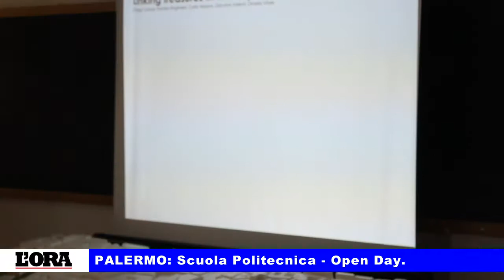OPEN DAY L'ORA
Sono 44, tra triennali e magistrali, i corsi di laurea che offre la scuola politecnica. È stato il Magnifico Rettore Fabrizio Micari a dare il benvenuto agli oltre 700 ragazzi che, riuniti nell’aula magna della Politecnica, sono stati informati sulle opportunità che gli studi tecnici offrono sia nella formazione altamente specializzata e riconosciuta in Italia come all’estero, sia nel mondo del lavoro che dà consenso alla qualità formativa di Unipa, con ben il 93% di laureati risultanti occupati